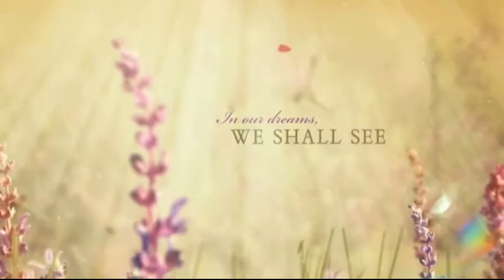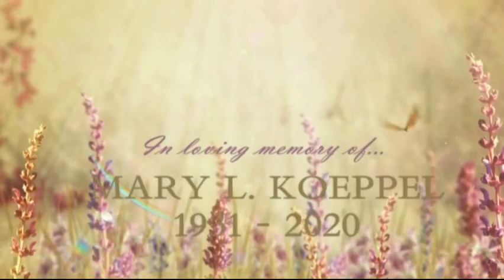Mary L. Koeppel Tribute Video